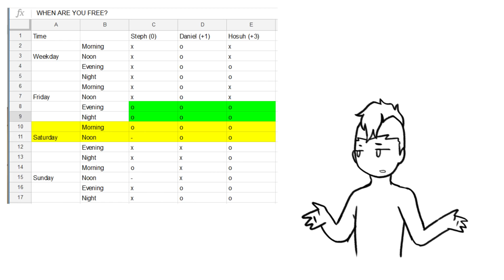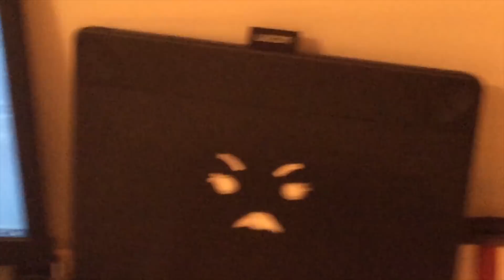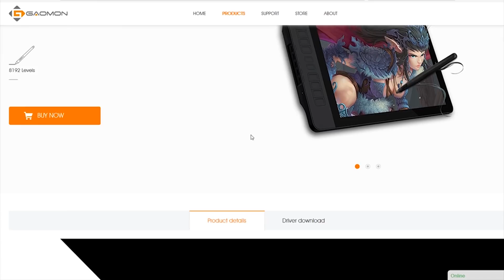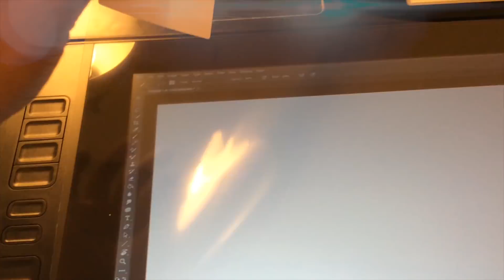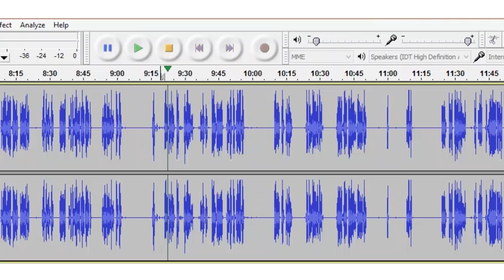Not By the way, How to make DanPlan, prank gone Logan, Odd1sOut exposed | Gaomon PD1560 Pen Display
Hey stranger, I love you.

Gaomon Pen Display 1560 Review
Following is from GAOMAN:
GAOMON PD1560 Pen Display---359USD On Amazon US
10 hot keys+ 8192 pen pressure+ 15.6 inch + Full
View Angle Screen+ 1920 x 1080（16:9 )Resolution with HD IPS Screen+ Dual/Tri Monitor Support + Two-Finger
glove+ Screen Protector + Left Hand Mode + 359USD
US 54USD
CA 63CAD
UK 50GBP
US 64USD
CA 73CAD
UK 60GBP
US 27USD
CA 32CAD
UK 27GBP
DanPlan face reveal, prank gone viral, gone wrong, gone sexual, supermodel dating simulator, by the way what, insane before and after, grow your channel, make instant cash, crazy challenges, pewdiepie kiss cam, theodd1sout drama alert, jake paul logan paul exposed, what is happening with this channel, we've hit rock bottom, I hate what I am and I stand for, it's sad because I can feel myself succumbing to shame yet so many other youtubers do this for every video, how do they live with themselves. FLUFF IT I WANNA BE A TYPICAL YOUTUBER